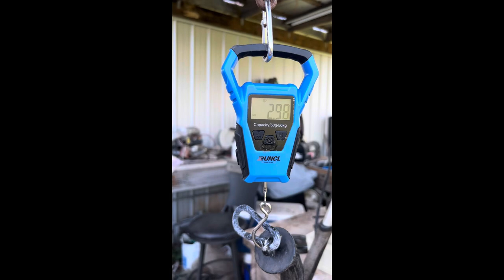Record Submission Ladyfish BAA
Record fish submission for Bowfishing Association of America. Give us a call to join in the fun!
Capt. Dust Mizell
The Hunting Company
Fish-Kabob Bowfishing
South Coast Safaris
Instagram fishkabobbowfishing thehuntingcompany mizellsmayhem
facebook South Coast Safaris -Hunting
Tik Tok thehuntingcompany